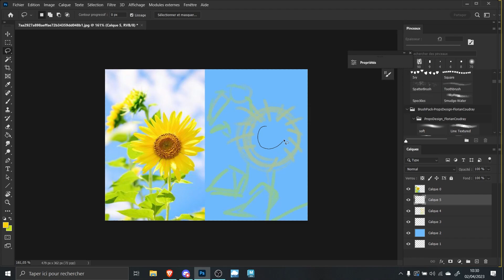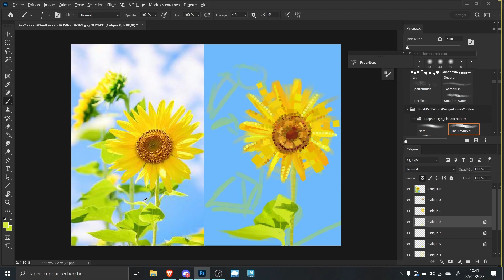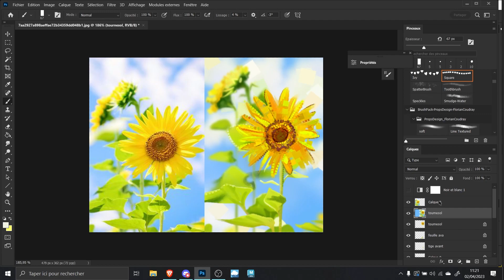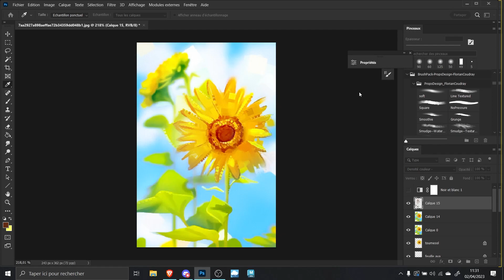SPEEDPAINT - Plein air april day 2 - Sunflowers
Sunflowers for the second day of plein air april 2023 ( I missed day one-)

Songs by
Outgoing Hikikomori ; last bus home , first christmas without you